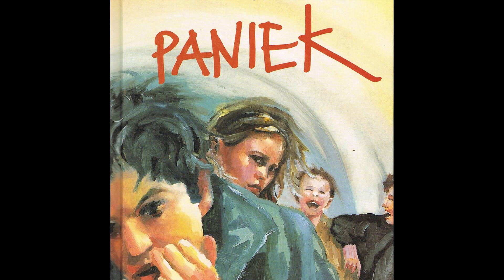TAFKAMP - ALGEHELE PANIEK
Support NOISE!

IMPORTANT INFORMATION!

All the music on this channel was uploaded to the lowest possible quality and only has promotional purposes, if the artist, the owner of the track or the record label does not agree with this, send me a message on instragram or facebook and it will be removed immediately.